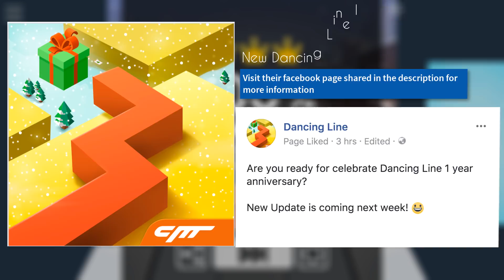Rolling Sky level 24 Varying Christmas (Widescreen) | Dancing Line news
Hey everyone! Today I'll show you the level 24 of Rolling Sky Varying Christmas in Widescreen mode. Also please watch till the end for some dancing line news as well!

Intro Song
Juanber - Time | JulyMusic